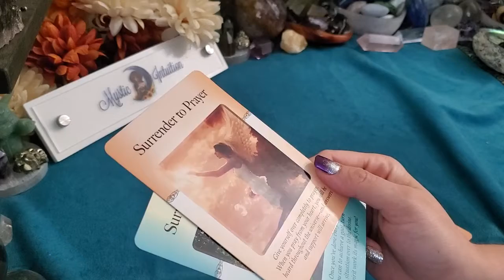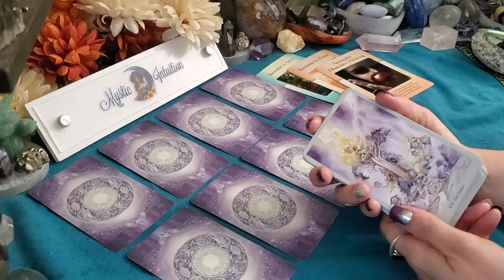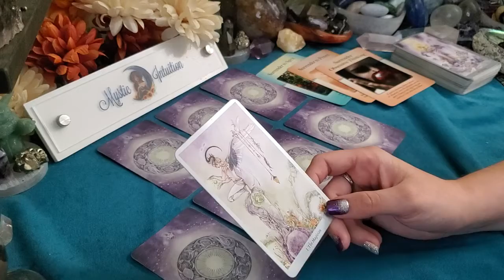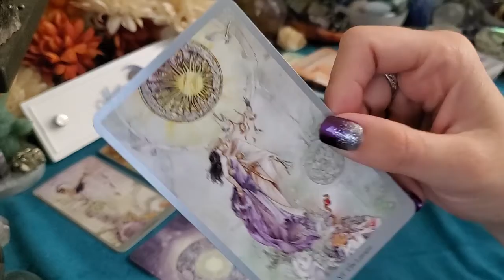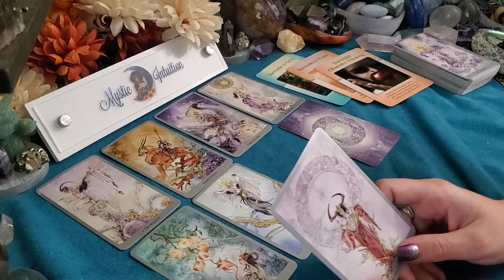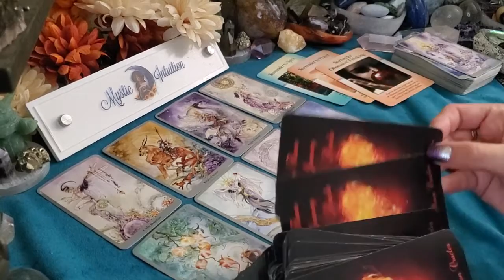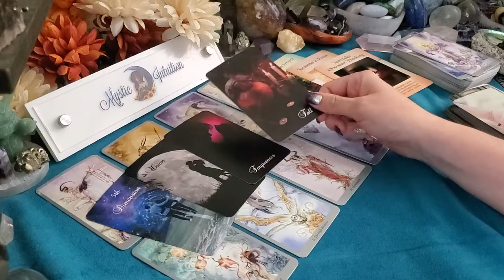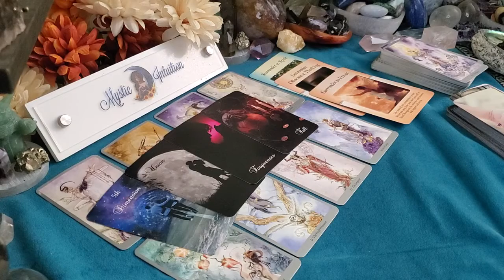PISCES ♓ Your DM knows you belong together! Plan and prepare! 🔥 Twin Flame Reading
Pisces - Welcome! Pisces sun, moon, rising, venus and cross watchers! These are general readings that will not resonate with everyone. Please be sure to check the videos for your other placements for additional messages and guidance.

TIME STAMP:
Reading Starts - 0:26

Decks Used:
Power of Surrender Cards
Shadowscapes Tarot